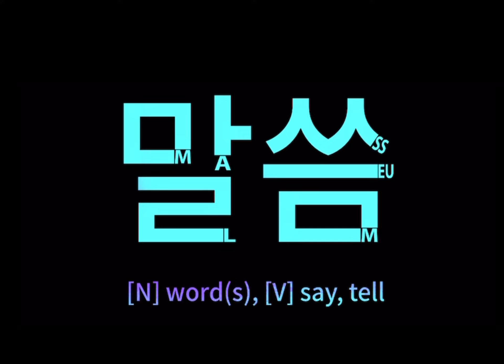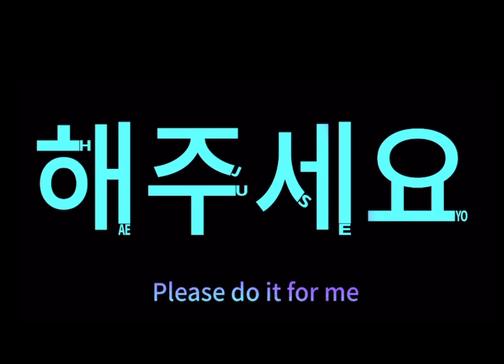천천히 말씀해 주세요, Please speak slowly